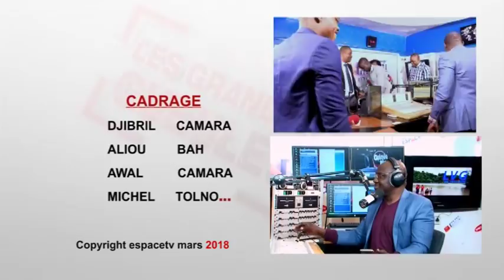GG4 MAR 10 04 2018 BIG UP DIABY